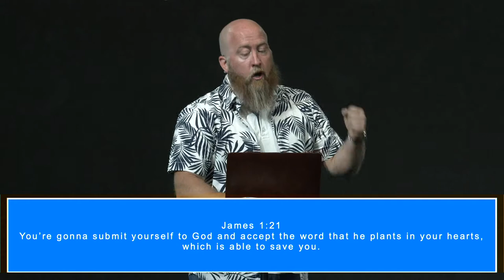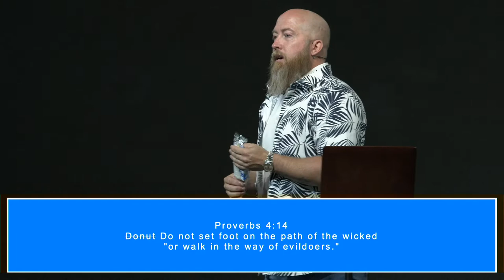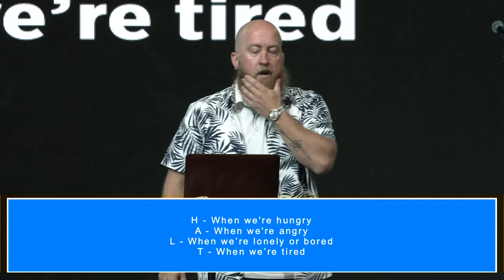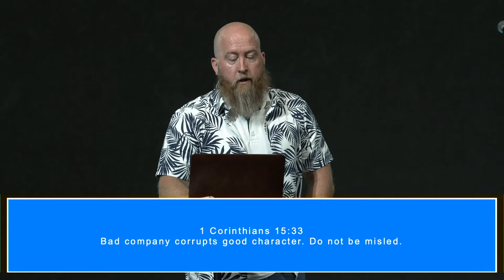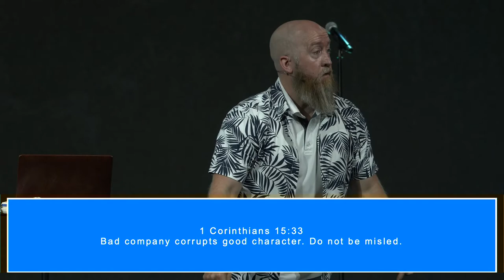Habits: How to Stop | Week 2 | Pastor Mike McKelvey | Family Church NY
Sundays:

9:30 AM
11:30 AM